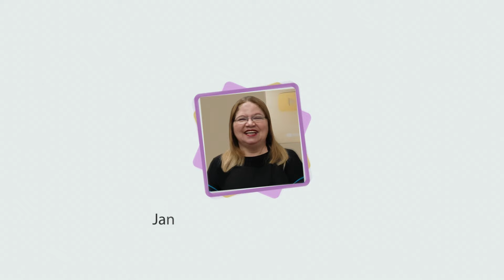SUGESTÃO ALMOÇO DIA DOS PAIS= LASANHA FACIL NA PANELA SEM FORNO....DELÍCIA 😋😋😋😋😋😋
ME SIGA NO INSTAGRAM :
RECEITA FÁCIL E MUITO SABOROSA DE LASANHA,FEITA EM PANELA COMUM,PODENDO FAZER COM O RECHEIO DE SUA PREFERENCIA..
INGREDIENTES:
Meio quilo de carne moída
1 copo(copo de 200 ml)de molho de tomate
1 copo(200 ml)de água
100 grs de lasanha pré cozida (ou pode cozinhá-la all dente)
150 grs de mussarela
150 grs de presunto(ou apresuntado,ou mortadela)
Queijo parmesão ralado à vontade
Meio tomate picado
Meia cebola picada
Meia colher(café)de tempero em pó para carne(tipo Sazon)
Meia colher(café)de tempero caseiro
1 pitada de pimenta do reino em pó
1 pitada de orégano
2 colheres(sopa)de azeite de oliva.